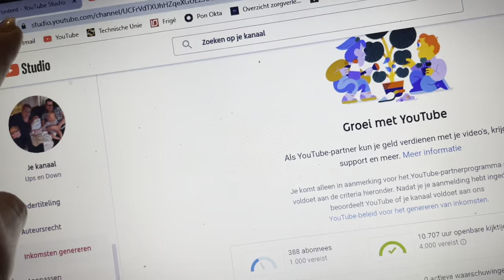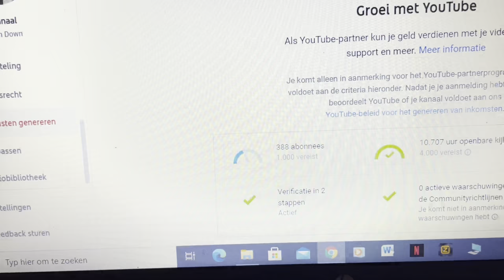Waarom wij niet om abonees vragen! | ups en down 297